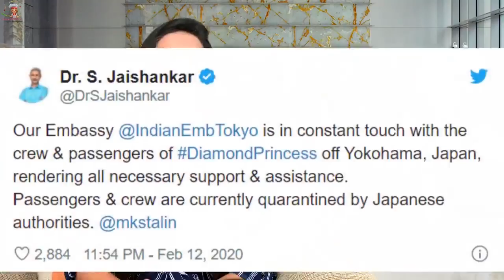Is India Prepared To Tackle Coronavirus KoronaVirus in Hindi Coronavirus outbreak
☑️India’s First Confirmed Case of Coronavirus Reported
☑️China coronavirus spreads to India and Philippines
☑️India confirms 1st coronavirus case from Kerala, patient under isolation ward
☑️Deadly Outbreak: Kerala Reports First Confirmed Coronavirus Case In India
☑️Special Report: India's First Coronavirus Case Confirmed In Kerala
☑️First positive case of Coronavirus confirmed in Kerala, India
☑️केरल में भारत का कोरोना वायरस का पहला मामला || Coronavirus Update : भारत पहुंच गया कोरोना वायरस

🔴topic explained:
1• coronavirus Current Situation Update
2• How deadly corona virus
3• What is Coronavirus,
4• CoronaVirus Situation all over the world
5• Rumors about CoronaVirus
6• corona virus kya hai,
7• corona virus 2020,
8• What china is doing to control coronavirus
9• corona virus symptoms in hindi,
10• corona virus symptoms,
11• corona virus kya hota hai,
12• कोरोना वायरस कैसे फैलता है
13• coronavirus ke lakshan/ What are CoronaVirus Symptoms
14• Corona Virus Situation in China
15• corona virus india,
16• Corona  virus evacuation from China
17• corona virus medicine in hindi,
18• corona virus origin,
19• How to Stay Safe from CoronaVirus

🔴What is Coronavirus, it’s symptoms:
1 ) अभी तक इसका कोई vaccination नहीं ढूंढा गया है - कोई इलाज possible नहीं है.
2 ) जब तक body में इस वायरस के symptoms दिखना start होते हैं - हमारी body इससे infected हो चुकी होती है!
3) इसके शुरुवाती लक्षण जैसे खासी, जुखाम, headache, runny nose बिलकुल fever जैसे लगते हैं - तो जब तक doctors के पास इलाज के लिए जाते हैं तो virus body के important organs जैसे heart , kidney और लीवर तक फ़ैल जाता है तो recovery almost impossible हो जाती है!

🔴What is China doing to stop it:
1) जैसे अभी बताया 6000 से ज्यादा bed वाला multispecialist hospital बनाया जा रहा है
2) दुनिआ भर के scientests - coronavirus की vaccine खोजने में लगे हैं - साथ ही usa , australia जैसे बड़े देशो के private hospitals और मेडिकल companies भी इसके TOD nikalne mai lagi hui hai.
3) wuhan और Hubai cities को lockdown कर दिया गया है सभी तरह के transports बंद कर दिए गए हैं - ताकि ये देश के बाकि areas में  ना फ़ैल सके

🔴What you can do to keep yourself safe:
1) अगर आप किसी ऐसी वयक्ति के संपर्क में हैं जो अभी China या affected countries से travel करके आया है और आपको सर्दी खासी या बुखार जैसे लग रहा है तो - जरूर अच्छे doctor के पास जाके जल्दी से जल्दी अपना checkup करवा लें.
2) इंटरनेशनल ट्रैवल mai china जाने से bacho, अगर आपकी फ्लाइट का stopever  है तो try करें की दूसरी route के through  flight book करवा लें
3) अगर आप कॉस्मोपोलिटन cities  मे रहते हैं तो – public  transport use करते टाइम mask  का use  करें – normal mask इस virus को filter नहीं kar पाता तो n95 ya phir n99 number mask use करें – ये आपको 100 से 150 rupees तक chemist शॉप पे मिल जाएगा।
4) बाहर की countries से imported meat कुछ टाइम तक band कर दे  या फिर परहेज करें. Aur agar ap khate hai to Raw meat na khae use acche se pka k khae.
5) और सबसे जरुरी चीज़ - अगर आपको ये वीडियो informative लगी तो - जयादा से ज्यादा लोगो तक पहुचाये - coronovirus के बारे में भारत में awareness बढ़ाने में आप भी भागीदार बने

•respiratory symptoms,
•fever,
•cough,